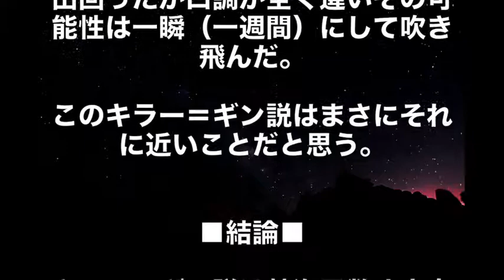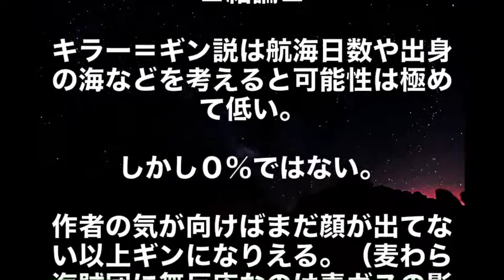【ワンピース】キラーの正体、それは過去に登場したあの人物だった…！？